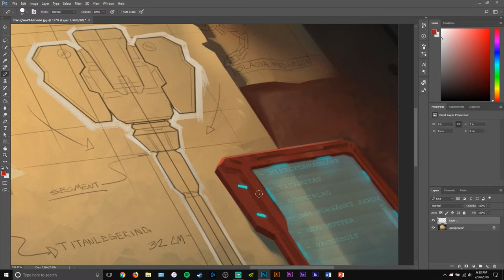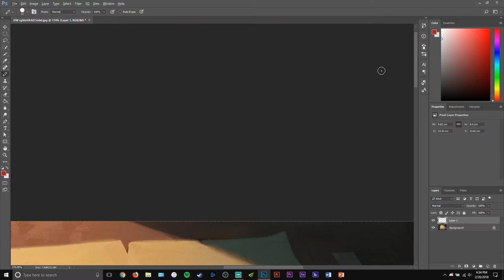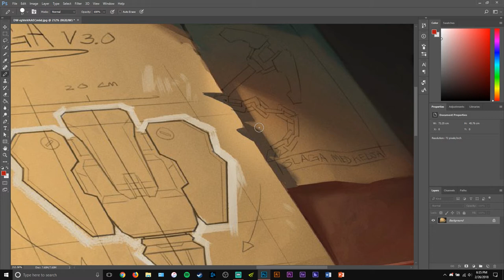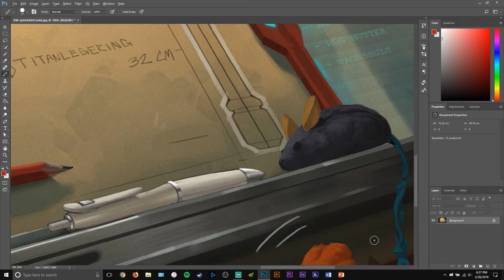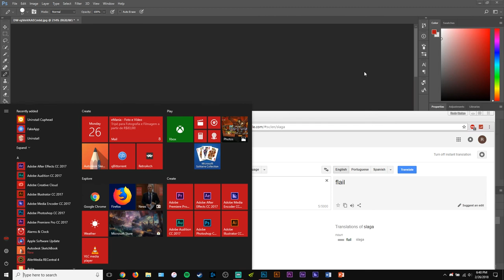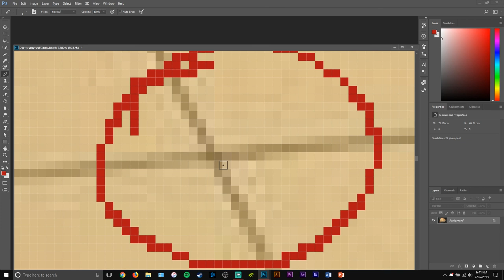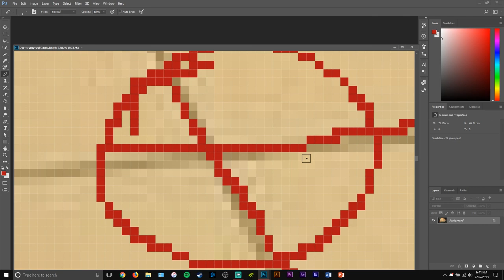OVERWATCH HERO 27 CONFIRMED?!? IT'S BRIGITTE???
It was there all along...